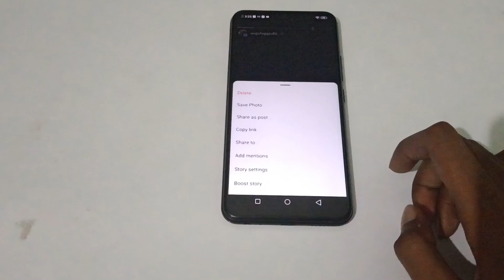how to disable share your story to Facebook on Instagram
disable share your story to Facebook on Instagram
share your story to Facebook disable
share your story to Facebook disable karne
 share your story to Facebook disable kaise karen
share your story to Facebook disable kaise karte hain